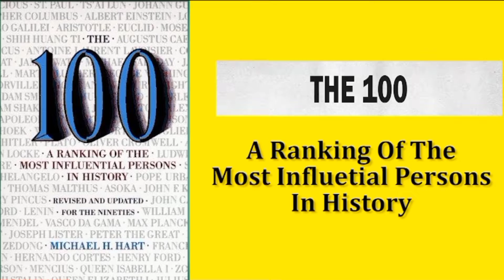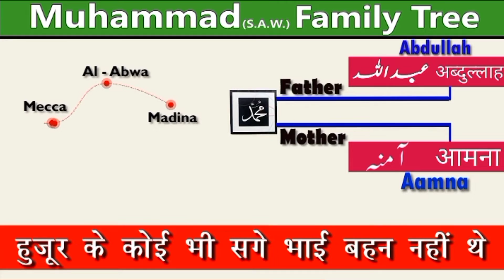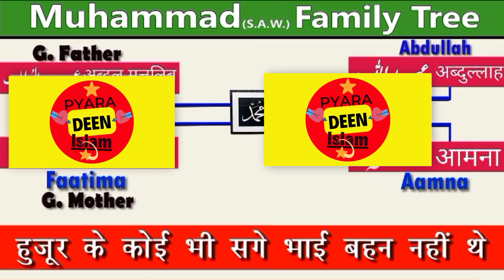Nabi Muhammad“ﷺ”Family Tree हुजूर पाक “ﷺ” की, अम्मी, अब्बा, दादा-दादी, चाचा, भाई-बहन कौन थे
Prophet Muhammad Family Tree(Wives) हुजूर पाक की कितनी बीवियाँ थीं और उनके नाम क्या थे
हुज़ूर की सभी बीवियों के नाम || Huzoor Ki Biwiyon Ke Naam || Prophet Muhammad Family Tree In Hindi

Hamare nabi ke dada dadi aur nana nani ka name|hujoore pak ki fufi aur chacha kitne the|
Prophet Muhammad Family Names Family Tree | KhandaanE Rasool❤️❤️

prophet muhammad family

tree हुजूर पाक की, अम्मी, अब्बा, दादा-दादी, चाचा, भाई-बहन कौन थे prophet muhammad family tree हुजूर पाक की, अम्मी, अब्बू, दादा-दादी, चाचा, भाई-बहन कौन थे

prophet muhammad family tree हुजूर पाक की, अम्मी, अब्बा, दादा-दादी, चाचा, भाई-बहन कौन थे the deen

prophet muhammad family
prophet muhammad family

today prophet muhammad family

tree in hindi

prophet muhammad family story

Muhammad Family

muhammad family tree

muhammad family

muhammad family members

muhammad family tree in urdu

muhammad family tree in hindi

muhammad family names
muhammad family guy
prophet muhammad family today

hazrat muhammad family tree

adam to muhammad family tree🌴
muhammad hamare bari shan wale

muhammad sa nahi koi

muhammad rasool allah

muhammad family tree

muhammad nabina

muhammad family

muhammad ali

muhammad family members

muhammad ke shaher mein full qawwali